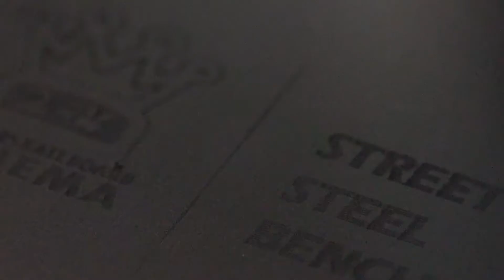Limited Street Steel Bench Collectors Edition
Limited Street Steel Bench Collectors Edition // get technical or enjoy the sound of grinds and slides 🔥🔥// Available at 🇬🇧 UKs finest Webshop Axeramps
 // soon at austria 🇦🇹 Drop Fingerboarding